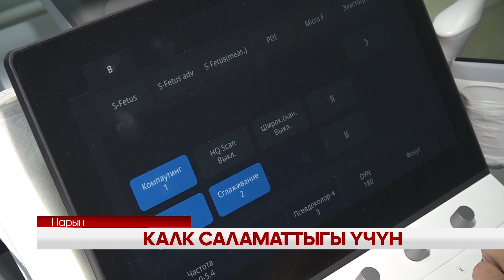УТРК НАРЫН: КАЛК САЛАМАТТЫГЫ ҮЧҮН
Элеттеги калк саламаттыгы үчүн муктаждык чечилүүдө. Нарын облусунун Ат-Башы райондук үй-бүлөлүк дарыгерлер борборуна доплер ультра толкундуу аппараты алынды. Төрт жарым миллион сомдук  жабдык Милдеттүү медициналык камсыздандыруу фондунун эсебинен алынды.